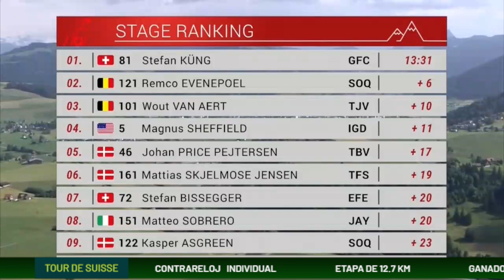STEFAN KÜNG ENTREVISTA AL FINAL - GANADOR ETAPA 1 CONTRARELOJ INDIVIDUAL TOUR DE SUISSE 2023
LA REACCION DEL GANADOR DE LA ETAPA 1 LA CONTRARELOJ INDIVIDUAL DEL TOUR DE SUISSE STEFAN KÜNG